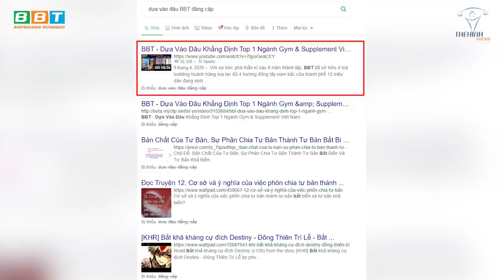Duy Nguyễn Nghẹn Ngào Nhớ Lại Kí Ức Nghèo Bên Tô Hủ Tiếu Chay Quê Hương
Cảm xúc xưa ùa về khi thưởng món ăn đầy kỉ niệm gắn liền với tuổi thơ Gym chúa, bên trong tô hủ tiếu chay huyền thoại có gì?

Địa chỉ:
♦ BBT Hiệp Phú: 10 Trương Văn Thành, phường Hiệp Phú, quận 9, TP HCM
♦ BBT Hiệp Thành: 535 Lê Văn Khương, Hiệp Thành, Quận 12, TP HCM
♦ BBT Quận 7: 102 Lý Phục Man, Phường Bình Thuận, Quận 7, TP HCM